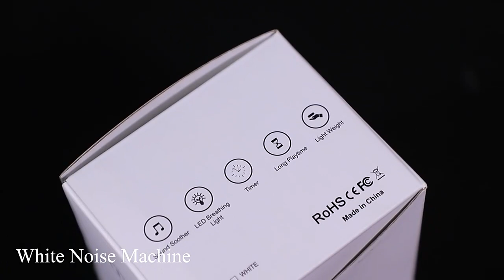Lámpara de mesa musical